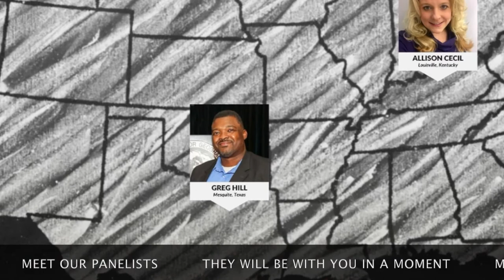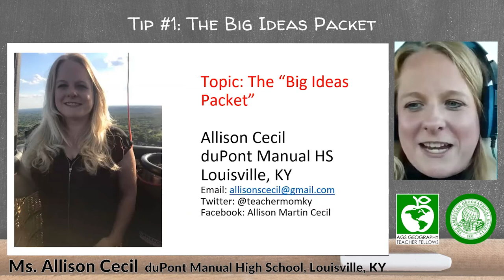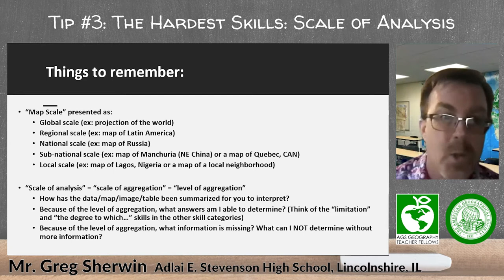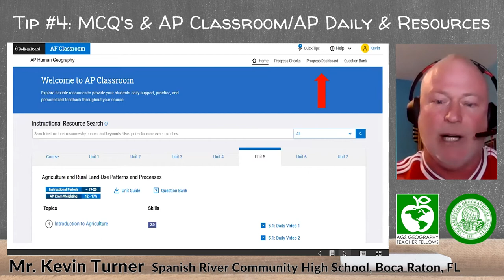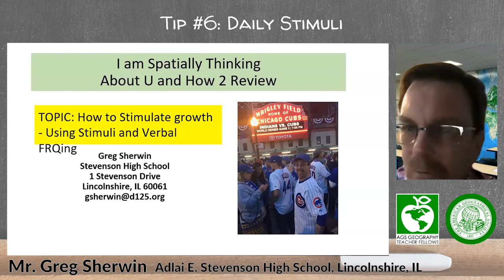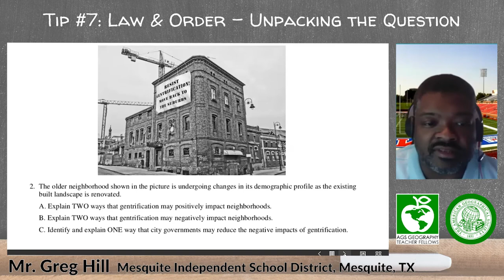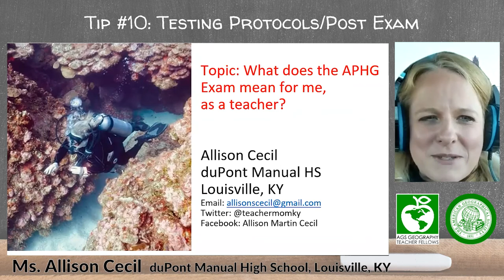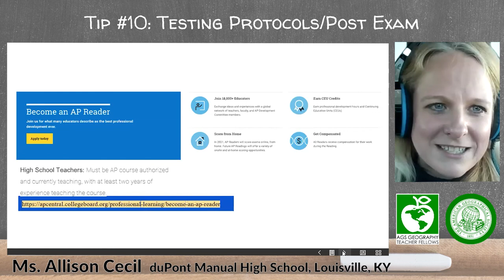Top Ten Tips for APHG Review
The American Geographical Society (AGS) has assembled a team of experienced and accomplished geography educators to share their experiences in how they prepare their students for the APHG exam.

Our tried-and-tested panel includes:

Lisa Benton-Short, Professor of Geography at George Washington University and AP Human Geography Exam Chief Reader Designate
Greg Hill, Teacher at Mesquite Independent School District, Mesquite, TX
Allison Cecil, Teacher at duPont Manual High School, Louisville, KY
Celeste Reynolds, Teacher at Mashpee Middle-High School, Mashpee, MA
Greg Sherwin, Teacher at Adlai E. Stevenson High School, Lincolnshire, IL
Kevin Turner, Teacher at Spanish River Community High School, Boca Raton, FL

Please enjoy this free one-hour webinar where this group of committed educators shares the techniques they've used to guide their AP Human Geography students to success.